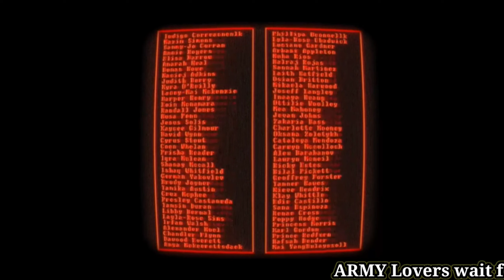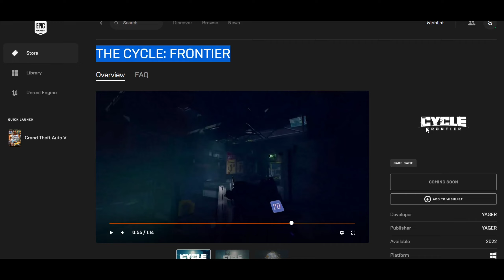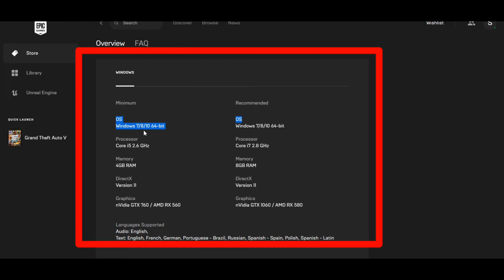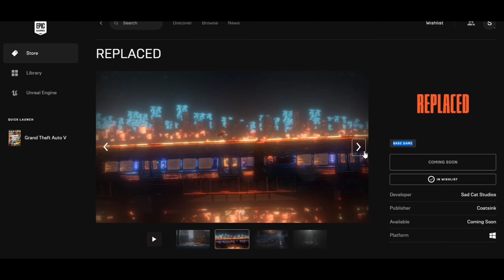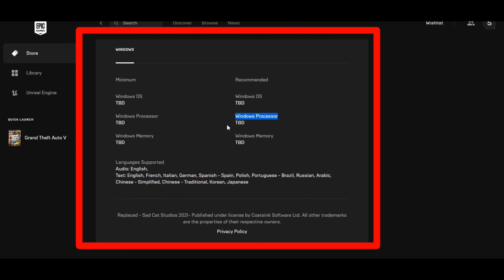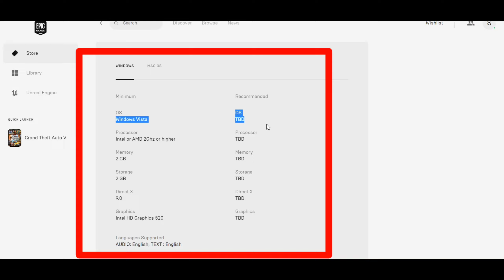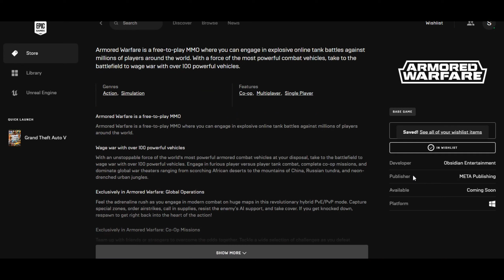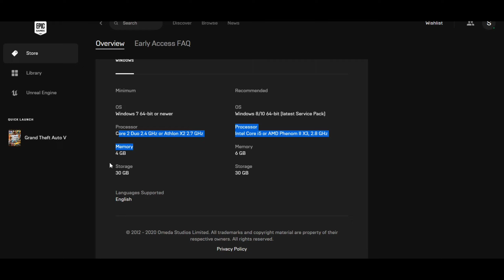Best top 5 upcoming pc games free download in 2022 HINDI | top pc game for low end pc free download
Hello guys.
Agar aapko ye video achha lga to like👍 kr dena aur agar is channel pr new ho to channel ko subscribe 🔴 kr lena aur bell icon 🔔 press kr lena ( for next upcoming videos)
Thank u ❤.

~CHANNEL   CONTENT  o
1). BGMI GAMEPLAY
2). BGMI LIVE STREAM
3). GTA V GAMEPLAY
4). GTA 5 STORY
5). Grand Theft Auto V stories
6). BGMI TIPS & TRICKS
7). PUBG MOBILE VIDEOS
8). MONTAGE VIDEOS ON PUBLIC DEMAND
9). AUR SAB KHUD HI CHANNEL ME JAKE DEKH LO
10). THIS IS A SMALL CHANNEL AND IT'S NEED YOUR SUPPORT

*NOTE - UNIQUE AND INTRESTING VIDEOS UPLOADING HERE. 🔃🔥

🔥Road to 2k🔥 Please support 🥺

🔥MUST  CHECKOUT  THIS  ⤵️⤵️

🔥My player name:-PÍRØ ๛『SK』

Gaming with SK
My gaming skills
My gameplay